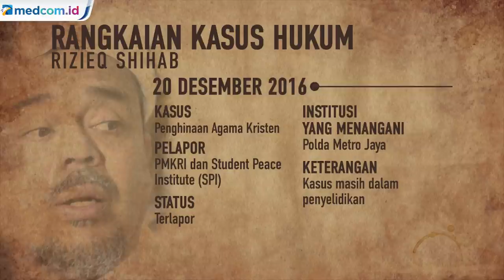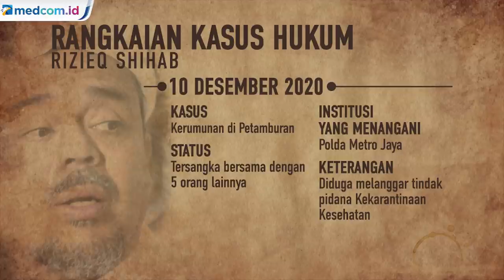Sederet Rangkaian Kasus Hukum Rizieq Shihab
Polda Metro Jaya menetapkan Pemimpin Front Pembela Islam (FPI) Rizieq Shihab sebagai tersangka kasus kerumunan massa yang terjadi di Petamburan, Tanah Abang, Jakarta Pusat, 14 November 2020.

Rizieq Shihab dijerat Pasal 160 KUHP tentang Penghasutan dan 216 KUHP tentang Upaya Melawan Petugas. Sebelum pergi ke Arab Saudi 2017 lalu, Rizieq diketahui tersandung sejumlah kasus hukum di Indonesia. Ini bukan pertama kalinya Rizieq tersandung kasus hukum. Berikut rincian kasus hukum yang pernah menjerat Rizieq.